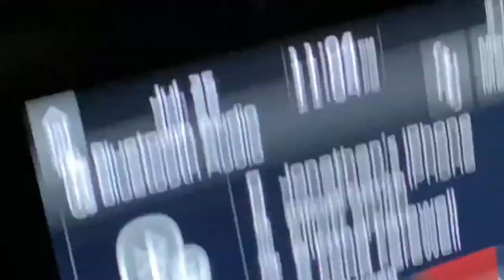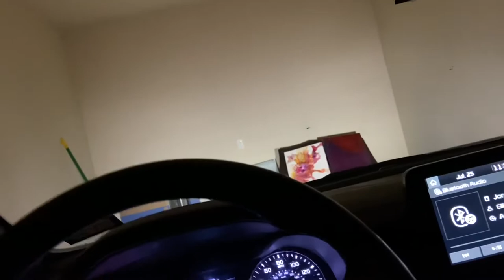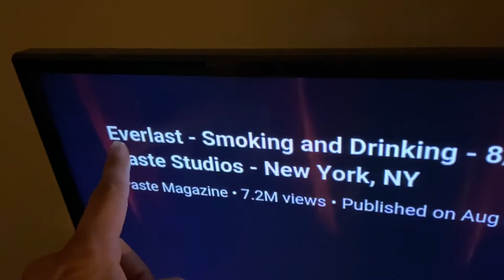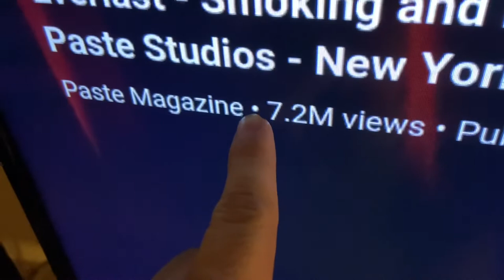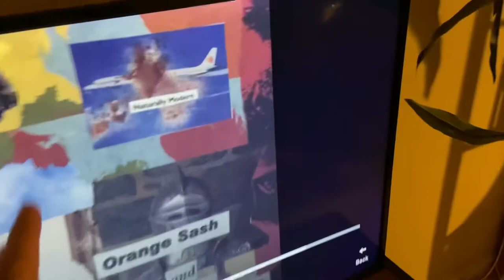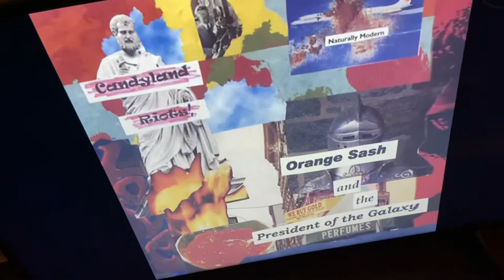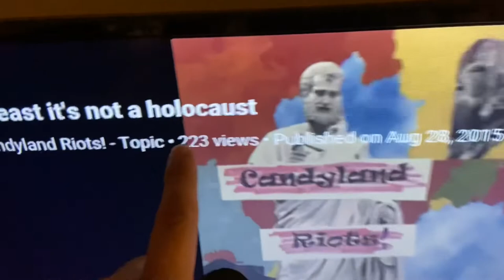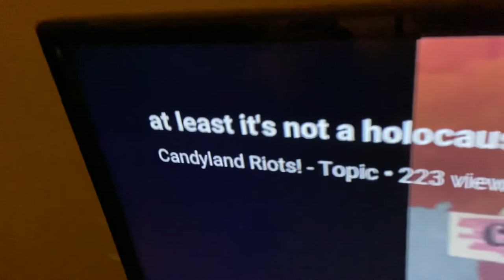512 - Linda’s stuffed peppers / Boom trigger happy - Please Subscribe Show - PSS-512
Thanks y’all,
The Linda and Cole Spivey band